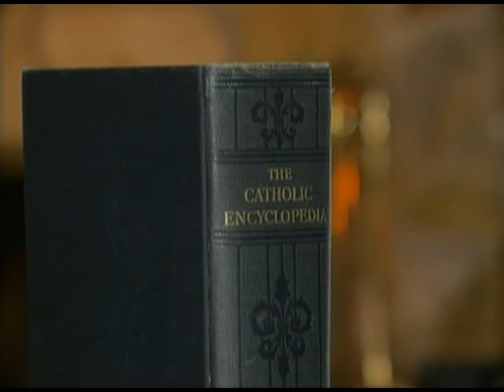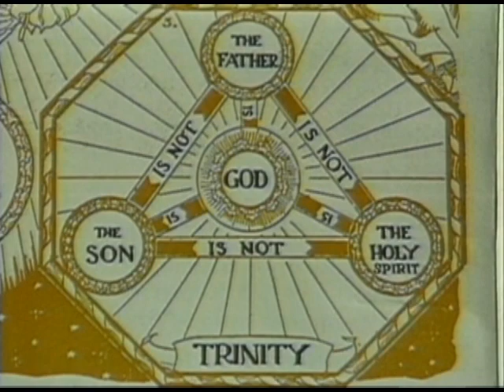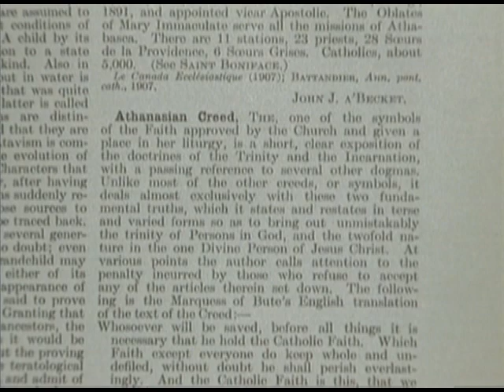Is God a Mystery?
Should religion be spooky and mysterious? Vaguely superstitious and cloaked in ceremony? The Bible describes God as the Father and Christ as His Son. Through salvation we can become part of the family of God. So why do churches reject the plain, clear statements of the Bible and shroud the truth with unknowable mysteries? Find out on this episode of the Garner Ted Armstrong Program!

Audio sermons will be on CD rather than cassette tape.